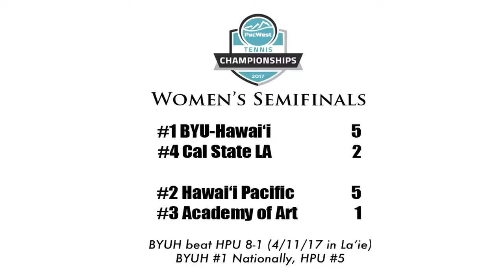2017 PacWest Tennis Championships - Women's Semifinals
#1 BYU-Hawai'i survives an early scare to advance to the championships final against #2 HPU